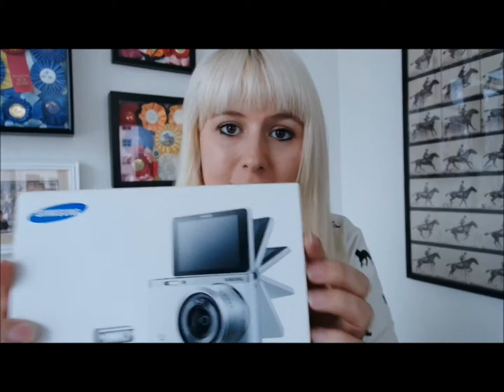Ex-Racehorse Re-Training Tips - OTTB Vlogg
Here is a video about my tips/ advice for re-training Ex-Racehorses. I hope you guys like it!